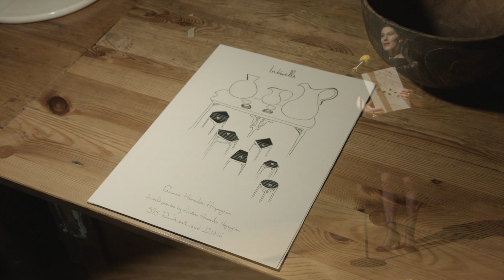Cevanne Horrocks Hopayian - Inkwells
Performed live at LSO St Luke's, Saturday 11th February 2017

Soprano: Ziazan Horrocks-Hopayian

"Khadambi’s House looks different to me now. But the house has not changed — it is just that I see something new every time I visit.
Over two years, I have been able to explore contrasting aspects of Khadambi’s House and work. I think the gradual shift has been from meditating on loss and achievement with reverence, to celebrating existence with humour, and fun.
At the start of my residency, I was drawn to Khadambi’s poetry about creation and migration, with its poise and poignancy, but most recently I chose his more barbed, witty comments about humanity for the choir to sing.
Likewise, I became fascinated with Khadambi’s carvings of birds and they flew into many of my pieces, symbolising travel, freedom, home, and dance. By the time Pavlova’s swan is referenced in The Ladies, it is a Scherzo (as she is painted on the bathroom wall alongside Sappho, Cleopatra, Pocahontas, Madame de Pompadour, and Bessie Smith – all leaders in their fields of art and politics). I feel grateful to Susie Thomson for giving me the courage to convey my sense of humour with a fanfare and a wonky dance – a new kind of freedom."

Music written for the LSO Soundhub residency at Khadambi’s House, 575 Wandsworth Road, generously supported by Susie Thomson.

Credit: Khadambi Asalache - A Poet